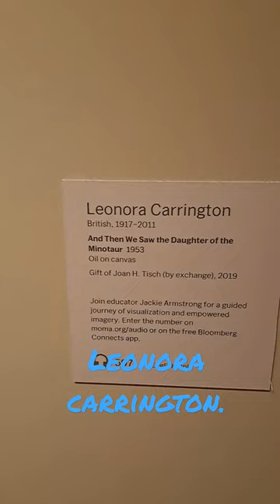Leonora carrington. 1953.